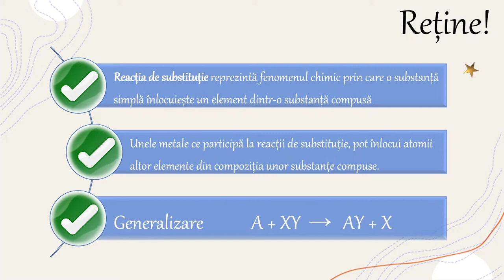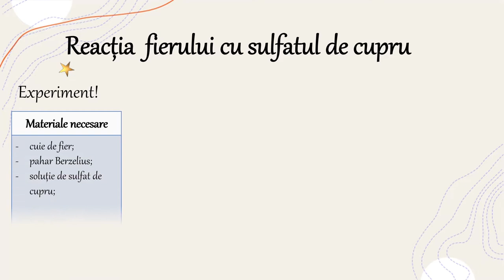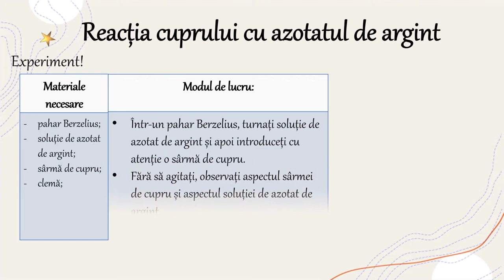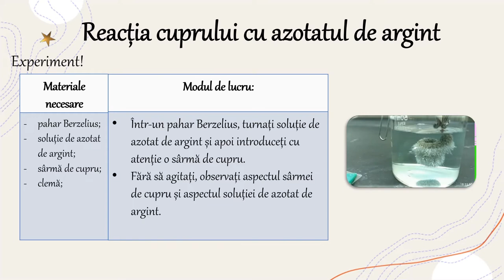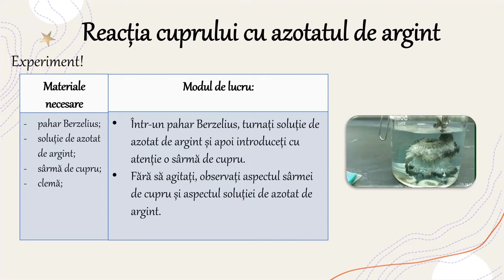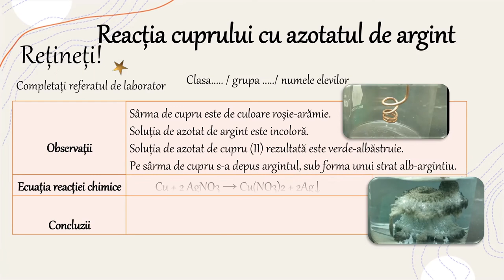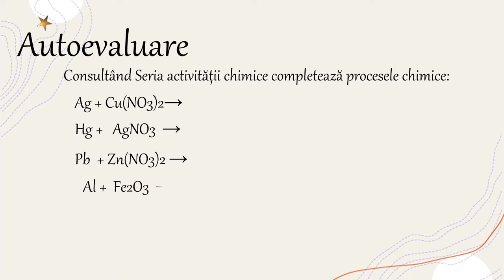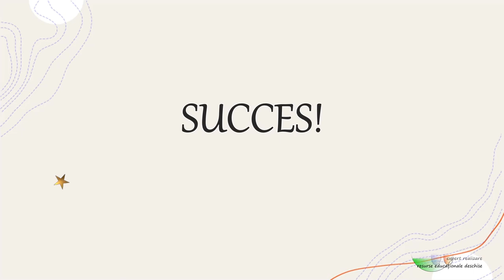Reacția metalelor cu săruri - activitate experimentală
Activitatea de învățare ce ar recomanda utilizarea acestei resurse de tip video presupune analizarea proceselor chimice care pun în evidență reactivitatea unui metal pe baza observațiilor din cadrul unor experimente, interpretarea rezultatelor reacțiilor de substituție a metalelor din săruri de către diferite metale pe baza datele obținute prin activitate investigativă. Selectarea și utilizarea informațiilor relevante în vederea identificării, familiarizării, asimilării și aplicării datelor necesare rezolvării unei probleme/situații-problemă în cazul transformărilor dintre un metal și o sare a altui metal(de exemplu: observarea transformărilor din cadrul unor procese chimice în activități practice de laborator prin completarea unor fișe de observare cu evidențierea transformărilor observabile, a depunerii de metal, modificarea texturii substanțelor, demonstrarea formării unor substanțe noi cu ajutorul modificărilor de culoare ale soluțiilor etc.), investigarea unor procese chimice în vederea demonstrării activității chimice a unor metale, a identificării tipului de reacție chimică după criterii stabilite (natura reactanților și a produșilor de reacție, efectul termic etc.)
Resursa poate fi utilizată între 5 – 15minute în funcție de nivelul clasei sau de nivelul pregătire al elevului, capacitatea de observare, selectare și prelucrare a informațiilor furnizate.